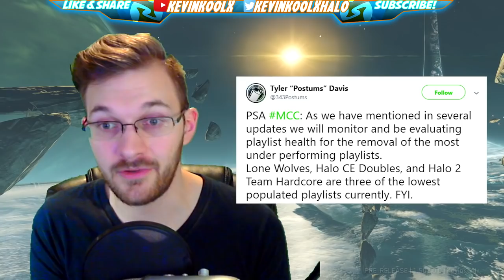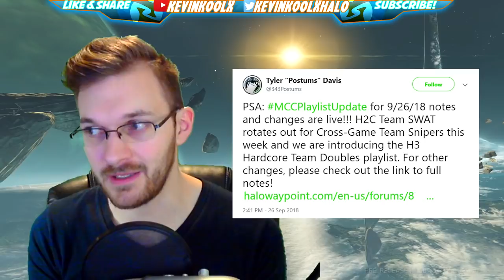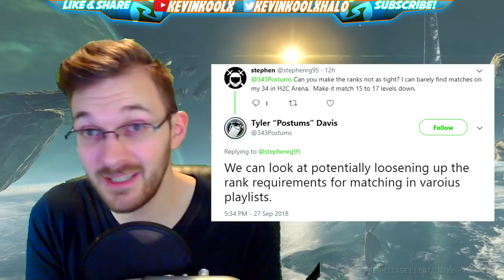A Fan Favorite Playlist Returns to Halo MCC Update! Playlists Removed Halo MCC and Other Changes?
A Fan Favorite Playlist Returns to Halo MCC Update! Playlists Removed From Halo MCC and Matchmaking Changes? This Halo MCC Update release is a potential one at best but these are some likely changes happening to Halo MCC update. The addition of Halo MCC Team Snipers and the removal of Halo MCC Team SWAT. Free for All and other modes could be removed from Halo The Master Chief Collection. The Halo MCC September Update brought a lot of great changes to the game.